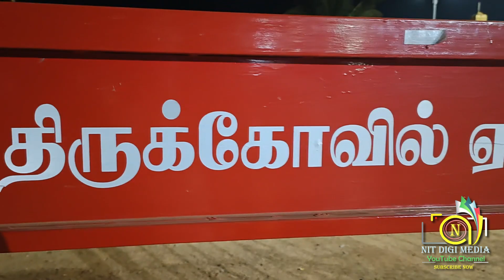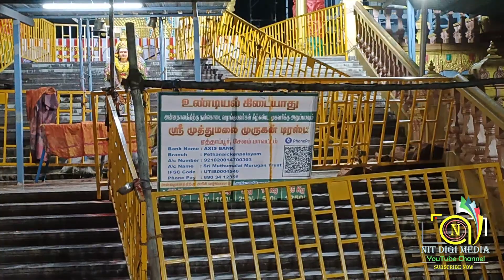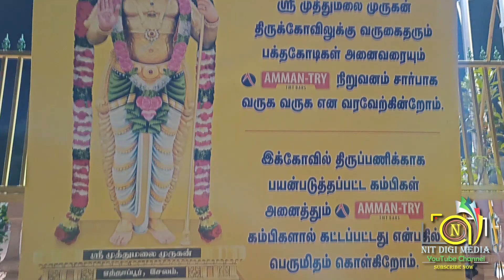உலகிலேயே மிகப்பெரிய முருகன் சிலை முத்துமலை முருகன் கோயில் சேலம் மாவட்டம் புத்திர கவுண்டம்பாளையம்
உலகிலேயே மிகப்பெரிய முருகன் சிலை முத்துமலை முருகன் கோயில்

சேலம் மாவட்டம் வாழப்பாடி அடுத்த புத்திர கவுண்டம்பாளையம் பகுதியில் மிகப் பிரமாண்ட முறையில் முத்துமலைமுருகன் சிலை அமைக்கும் பணி கடந்த 2019 ஆம் ஆண்டு துவங்கியது. தமிழகத்திலுள்ள பிரசித்தி பெற்ற திருக்கோயில்களில் மண்ணை எடுத்துவந்து இந்த திருக்கோயில் அமைக்கப்பட்டுள்ளது.

மலேசியாவில் உள்ள முருகன் கோயில் வடிவமைத்த தியாகராஜர் ஸ்தபதி மூலம் இந்த திருக்கோயில் கட்டப்பட்டுள்ளது
தமிழகத்தில் பிரசித்தி பெற்ற முருகன் திருக்கோயிலில் மண்ணை எடுத்து வந்து ஆறுபடை முருகன் திருக்கோயில் சிறப்பு பூஜை செய்து பணியை துவக்கியதாகவும், குறிப்பாக திருப்பரங்குன்றம் பழமுதிர்ச்சோலை திருத்தணி சுவாமிமலை பழனி போன்ற திருக்கோயில் மண்ணை கலசத்தில் வைத்து ஒரே நேரத்தில் பூஜை செய்து இந்த திருக்கோயில் வடிவமைத்து உள்ளதாகவும் தெரிவித்தார்.

மிகவும் பிரசித்தி பெற்ற இந்த திருக்கோயில் கும்பாபிஷேகம் வருகின்ற ஏப்ரல் 6-ஆம் தேதி நடைபெற உள்ளதாகவும் இந்த கும்பாபிஷேக விழாவில் தமிழகத்தின் பல்வேறு பகுதிகளை சேர்ந்த மடாதிபதிகள் கலந்து கொண்டு ஆசி வழங்க உள்ளதாகவும் தெரிவித்தார்.

குறிப்பாக தருமாபுர ஆதீனம், பேரூர் ஆதினம் ரத்தனகிரி சாமிகள், மலேசியாவிலிருந்து பாலகிரிசாமி ஆகிய நான்கு மாடாதிபதிகள் பங்கேற்க உள்ளதாகவும் தெரிவித்த அவர்,

மலேசியாவில் உள்ள முருகனைப் போன்று தமிழகத்தில் அதுவும் சேலத்தில் அமைய வேண்டும் என்பது எனது தந்தையின் கனவு என்றும் அந்த கனவு தற்போது நிறைவேறி உள்ளதாகவும் தெரிவித்தார்.